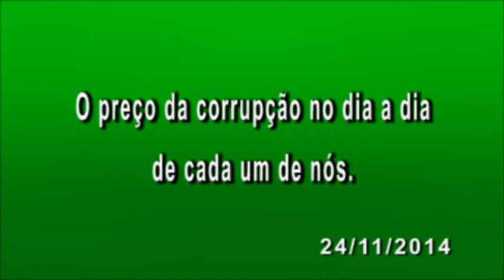O preço da corrupção no dia a dia de cada um de nós - 24/11/2014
Na semana passada comentei aqui com vocês sobre o escândalo na Petrobras, o já famoso petrolão. Esse escândalo atingiu agora os dirigentes e donos das grandes empreiteiras brasileiras, que, segundo eles mesmos afirmaram à PF, pagavam propina em troca de superfaturamento de obras na Petrobras.

Essas mesmas empreiteiras atuam também na Eletrobrás, construindo usinas produtoras de energia; essas mesmas empreiteiras constroem estradas, estaduais e federais.

Aí, você de casa, preste atenção na sua conta de energia, veja que o valor dela aumentou nestes últimos meses. Você não está pagando apenas o que consumiu de energia, mas a propina que o bandido engravatado recebeu lá na diretoria da empresa. Você pagou, com o seu salário.

Tem mais, além da energia mais cara de casa que você paga todo mês, você está pagando mais por cada produto que compra, porque o padeiro que produziu o pão que você comeu hoje cedo, também pagou um valor maior de energia para produzir o pão, e cobrou de você isso. O fabricante do produto que você adquiriu hoje - qualquer um - fez o mesmo, e você pagou a mais, porque no preço desse produto também a propina que o fabricante pagou na energia para produzir esse produto.

E as estradas? Nossas estradas são de péssima qualidade. Mal feitas, que têm um tempo de vida útil muito abaixo do que deveria ter, e certamente isso ocorre porque essas mesmas empresas pagaram propina para fazer em uma qualidade inferior, e mesmo assim recebendo um valor maior, porque no preço final tem que estar incluído a propina que ele pagou ao responsável pela obra.

Esse é o preço da corrupção.

É uma comparação forte o que vou falar, mas é necessária: a passividade do brasileiro faz com que pareçamos aqueles reféns dos extremistas doidos do oriente médio. Estamos ajoelhados, esperando apenas a hora que eles vão decidir cortar o nosso pescoço.